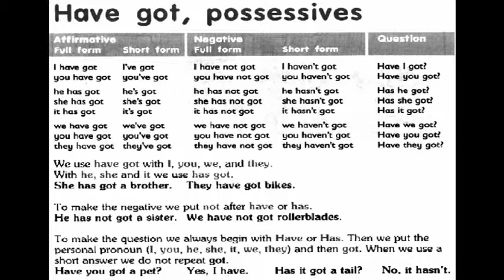GEFKT HAVE GOT, POSSESSIVES (AFFIRMATIVE,NEGATIVE AND QUESTION) FULL AND SHORT FORM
GENERALENGLISHFORKID GRAMMAR AN EVERYDAY CLASS PRESENTATION DESIGNED TO MAXIMISE REPETITION TIME FOR AN ACTIVE LANGUAGE LEARNING PRACTICE METHOD.BASED ON BRITISH ENGLISH IGCSE CURRICULUM AND SYLLABUSES AND ALSO OXFORD LEARNING DICTIONARIES.